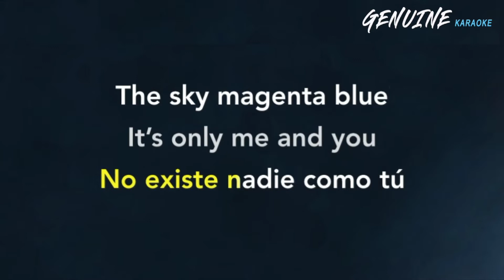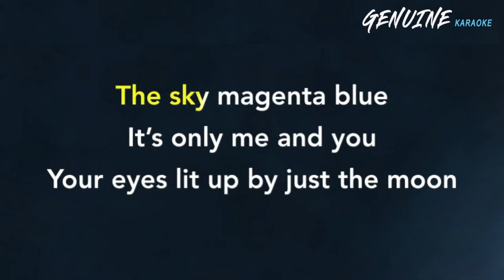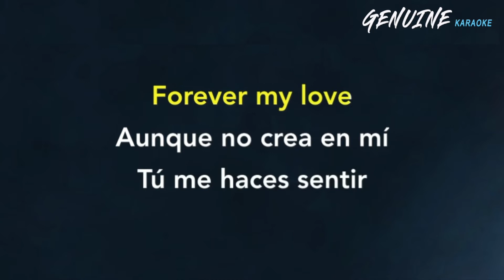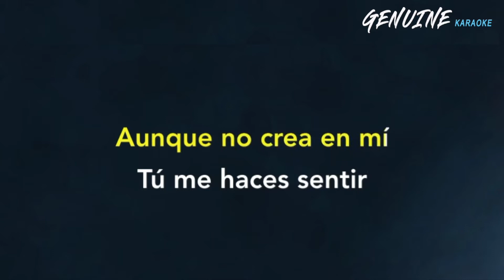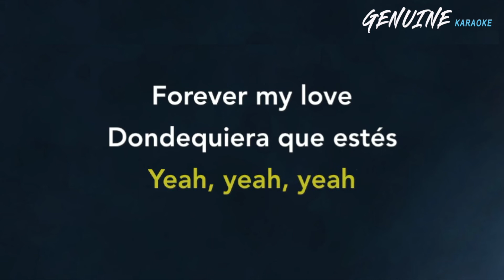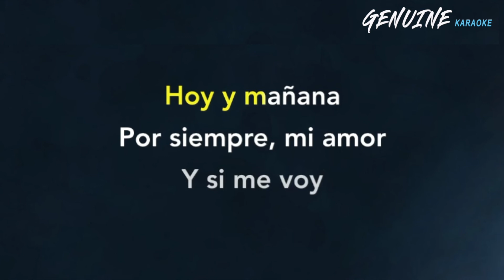Forever My Love - J Balvin & Ed Sheeran "FEMALE KEY" | KARAOKE